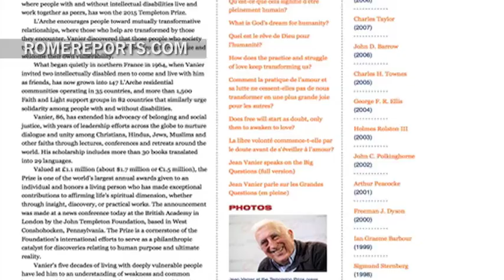Jean Vanier recibe premio Templeton: Cada uno es importante, independientemente de su salud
El Premio Templeton 2015 ha sido otorgado a Jean Vanier, que desde hace 50 años ofrece hogares y programas de apoyo a personas con discapacidad intelectual.